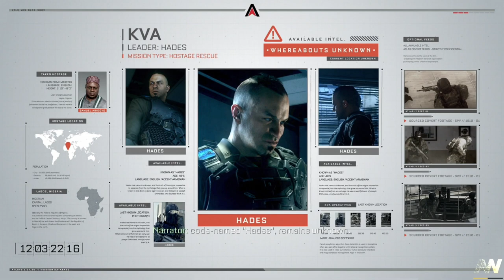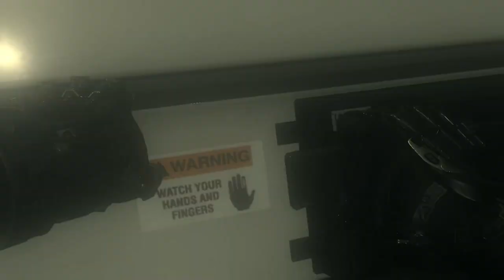Call of Duty: Advanced Warfare [PC] Walkthrough Gameplay - Part 3 - Traffic